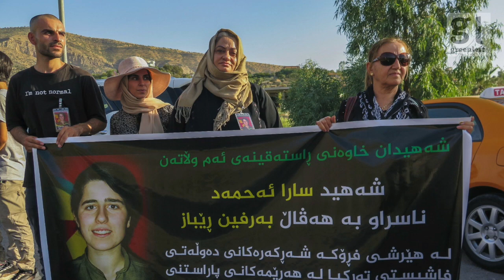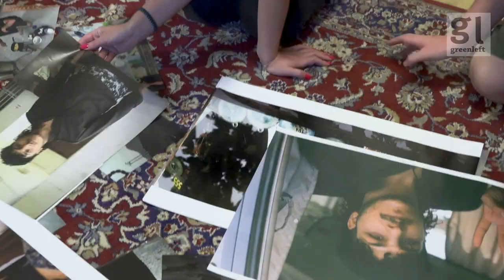Exhibition to raise funds for earthquake victims in Rojava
In July 2022, Sydney-based photographers and ﬁlmmakers Jake Lloyd Jones, Katarina Lloyd Jones and Curtis Knight traveled to Başûrê (South Kurdistan/,Kurdish Iraq) to stay and work alongside Kurdish revolutionary ﬁghters. Together with their new Kurdish friends, they celebrated the 10th anniversary of the Rojava Revolution, met with Yezidi survivors of the Mount Sinjar massacre in 2014, and gained a rare insight into the continuing struggle faced by Kurdish people in resisting genocide. They have preserved this experience in a photographic essay and accompanying documentary film. These images and a selection of video footage from the documentary will be exhibited at the Stirrup Gallery, Addison Road Centre, Marrickville from February 24-26. All profits will go to Kurdish Red Crescent for earthquake relief in Rojava. Images Courtesy of MerJa Media.